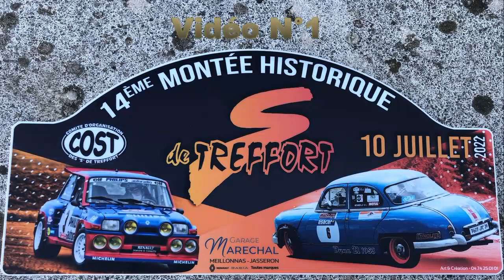Montée Historique de Treffort 2022 show & mistakes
Les meilleurs passages des belles mamies et des VIP à la Montée historique des S de Treffort (Ain). Des départs, des glisses et des bêtises.